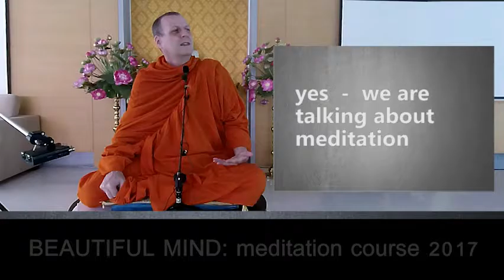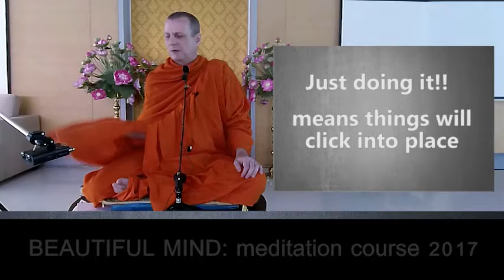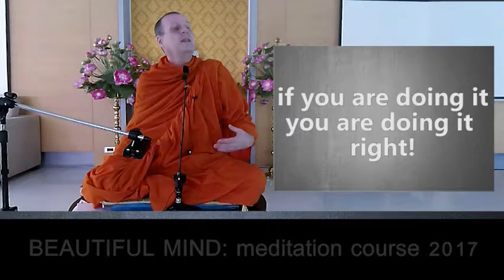Are you doing meditation right? if you are doing it you are doing it right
Q. how to know if you are doing meditation properly. During the 2017 mindfulness meditation course in Bangkok